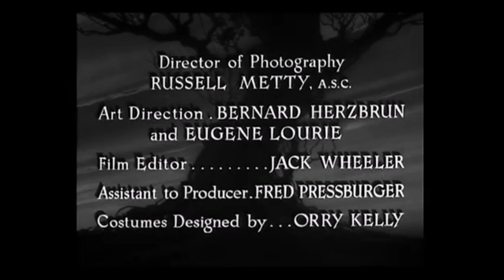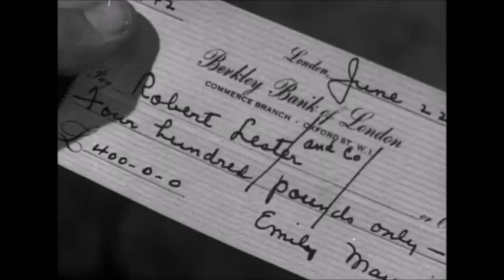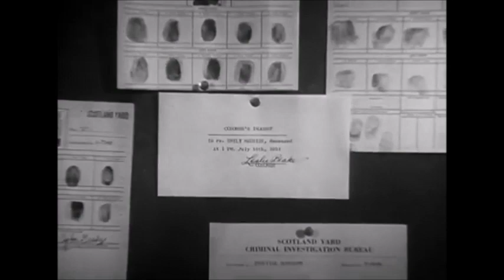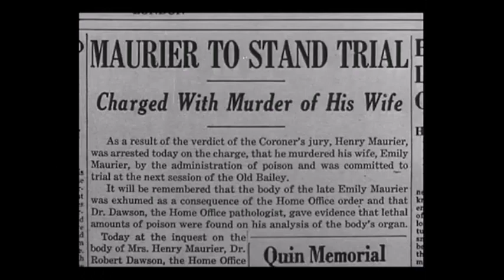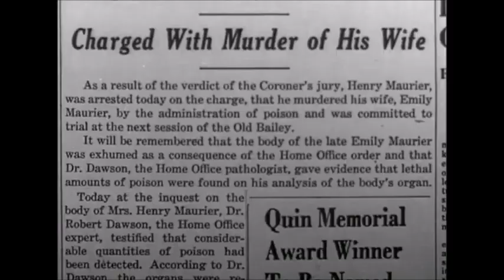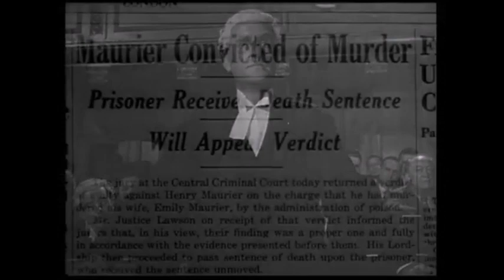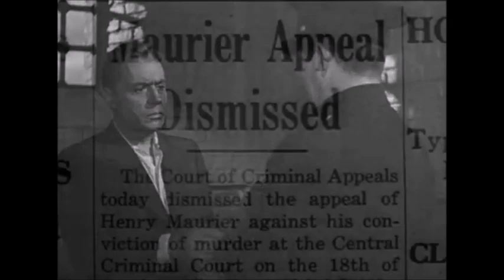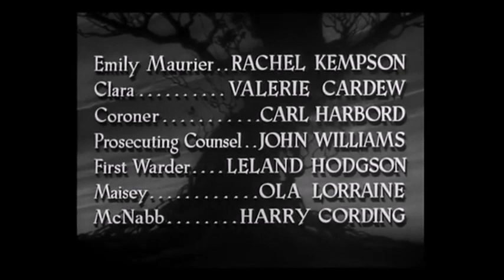A Woman's Vengeance 1948 - mystery drama film-noir, classic, full movie, Charles Boyer, Ann Blyth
A cheating husband is charged in the poisoning death of his invalid wife, in spite of other women and suicide also being suspected.